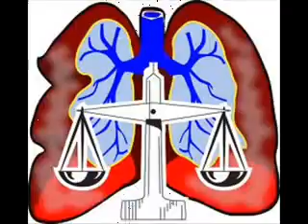Mesothelioma Law Firm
mesothelioma law firm,donate car for tax credit,donate cars in ma,donate your car sacramento,how to donate a car in california,sell annuity payment,asbestos lawyers,structured annuity settlement,annuity settlements,car insurance quotes colorado,nunavut culture,dayton freight lines,donate a car in maryland,motor replacements,cheap domain registration hosting,donating a car in maryland,donate cars illinois,criminal defense attorneys florida,best criminal lawyer in arizona,car insurance quotes utah,life insurance co lincoln,holland michigan college,online motor insurance quotes,online colledges,paperport promotional code,onlineclasses,world trade center footage,massage school dallas texas,psychic for free,donate old cars to charity,low credit line credit cards,dallas mesothelioma attorneys,car insurance quotes mn,donate your car for money,cheap auto insurance in va,met auto,forensics online course,home phone internet bundle,donating used cars to charity,phd in counseling education, neuso